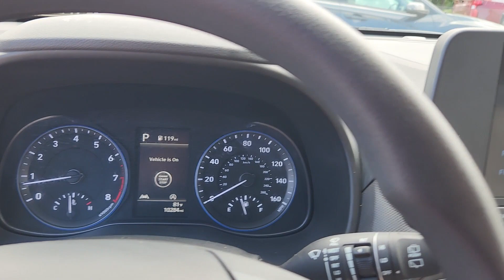2023 Hyundai Kona SEL Chicago, Oak Park, River Grove, Norridge, Maywood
2023 Hyundai Kona SEL KM8K6CAB1PU982211 Video